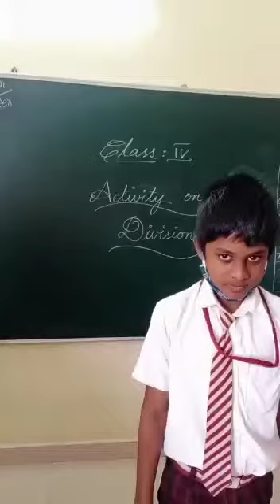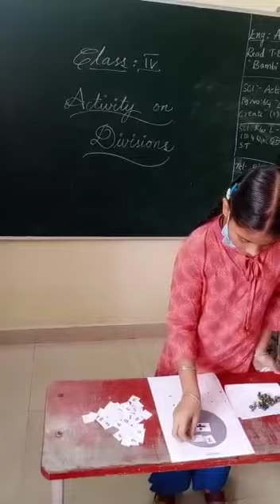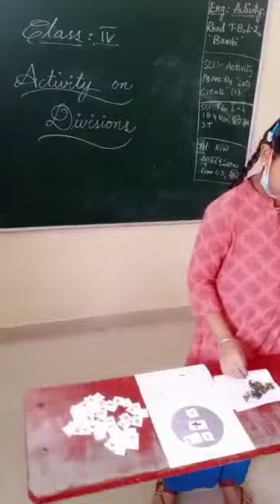An activity on divisions for class 4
Video from Peddodu Chinnodu 😄👌🏽👍🤝😊